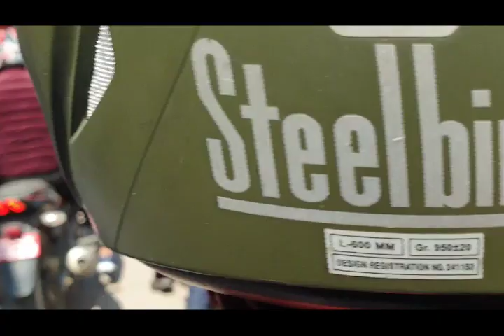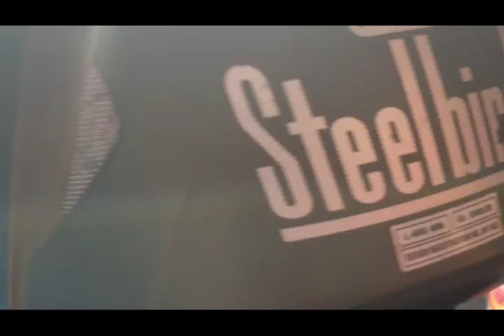Holi 2020 Kathmandu Nepal